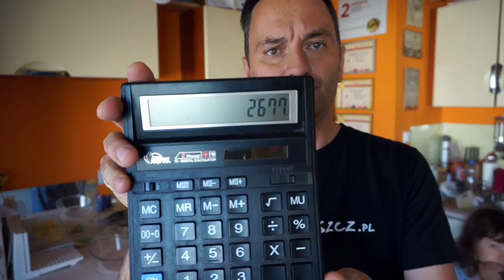Projekt Pumpkin ALE Grodziskie [1] PILOT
Zapowiedź początku serii : Projekt Dyniowe. Przygotowujemy składniki.